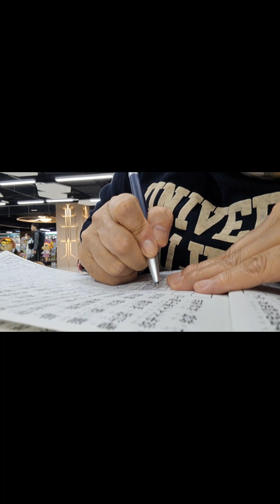2023兔112年11月16日 農10月4日 星期四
2023兔112年11月16日 農10月4日 星期四之二
媽媽打電話來說，她明天要來松山機場找我，叫我別到其他地方去。我怕她又要帶一堆過期食物。我問她［找我有什麼代誌］她說她很久沒出門，腳要走一走，不然一直軟腳。當真嗎？她的人神神祕祕？一定有什麼事要叫我幫忙？她說她有問阿楨，阿楨人艱苦不出門。喬大姐如何了？

我就準備好1000元，明天要包紅包給媽媽。也是要跪她三拜，那怕人家看？這個月是我60歲壽星，媽媽60年前把我生出來，儉給我吃。現在換我儉給她用。世間的第一恩父母恩。但不知，媽媽明天會不會又耍我，我寧可被她裝瘋仔，母親是我的，我必要孝敬她，更何況，她現在會花錢，有一天，她不會花錢時，那才是煩惱。

我一路走來千山萬水，還是做錯很多事，如果不是喬大姐一條一條說給我聽，我還以為，我沒有對不起任何人。阿楨說［我走到那，到處跟人不和。到處要跟人冤家。］

餐廳裡的水族箱，上一刻還悠游，下一刻卻成了人們的三吃。屠宰場，一隻牛走進去，出來成了火鍋碎片。人推進火場，灰飛煙滅。往事中驚醒［對不起，對不起］

外面那些女孩們，被不合法愛情所迷眩的子宮產物，全都化為精靈，妳們應該懺悔，每天念經迴向無緣眾生。

我在生完劉金讓剖腹縫合時，我向醫生要求要結紮。醫生不同意［妳還年輕］那時我23歲。我堅持要結紮，很無能，我自己都無法為自己做主人，才會5年後，懷胎劉小萍。剖腹生產後，我又要求醫生，我要結紮。那是在台北榮總，有給我簽名。

買保險幹嘛！買來防萬一，萬一是千斤難買早知道。很多人什麼保險也沒有，連勞保也早早結清，怕太老會領不到。保險不能保命，但或可保危險時經濟救助，可保未來的安心。

有人復健無望。到處都有按摩師，視障者眼睛長在手上。度亡師卻難尋。

浮生亂世［我去哪裡徵求你出生的同意書］，這世間很多小孩不願意被父母生出來？長大後反問父母［沒有經過我的同意。］或許劉金讓就是其中一個。

保安堂生意好的像朝香團，整間診所像股票發放產品大會，每個空間都有人。坐的位置更是有人起來，就立刻有人搶入。看中醫的那段日子裡，針灸針札進皮膚，像被蜜蜂螯刺，尖叫淚流不止。被推拿時，加強了痛覺神精，淚水𣊬間，外力種種只徒增劇痛，而身體仍是故障。其實真正需要針灸，推拿，按摩的是在一旁陪同的妙法，他胸口舊傷。保安堂老院長，像通靈師算命仙，一摸就成精地知曉。

業力警報器。我那段復健的日子，所經歷的江湖奇人異士，喝了多少中藥湯，買過各種療程與儀器，各種奇異的國術館，痛到覺得被分解了。像羊屎一樣黑色藥丸，越吃越痛，說是正常血路有在運作。是肉在痛，還是錢在痛，收5000塊拿去用，沒有說多謝。23點51分